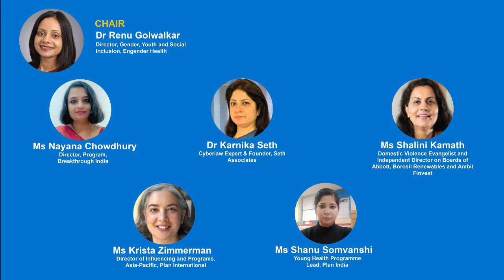THEMATIC SESSION - Towards Eliminating Gender-based Violence in all its Forms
Video of thematic session ‘Towards Eliminating Gender-based Violence in all its Forms’ held under Plan for Every Child National Conference 2021 on Dec 07, 2021